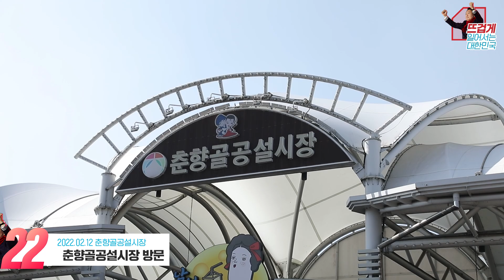2월 12일 윤석열 대통령 후보, 춘향골공설시장 방문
국민의 힘으로 내일을 바꿉니다!
2월 14일(월) 오전 10시 ‘윤석열 국민펀드’ 출시

□ 모금방식 : 국민 누구나 참여할 수 있는 ‘크라우드 펀딩’ 방식

□ 모금액 : 총 270억원

□ 참여금액 : 최소 2만원 이상 (만원단위로 참여)

□ 모금기간 : 2월 14일(월) 오전 10시 ∼ 선착순 마감

□ 상환일 : 2022년 5월 20일(금) 예정

□ 이자율 : 연 2.8%

□ 상환금액 : 펀드원금 + 기간이자

□ 참여방법(택1)
   1) 윤석열 대통령후보 홈페이지 접속 → 『윤석열 국민펀드』 클릭
   2) 국민의힘 홈페이지 접속 → 『윤석열 국민펀드』 클릭
   3) 검색창에 『윤석열 국민펀드』 입력
4) 전용 홈페이지 접속

□ 문의전화(상담센터) : 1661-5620